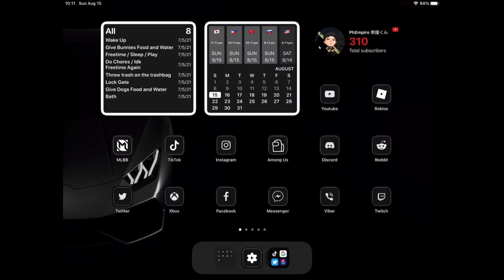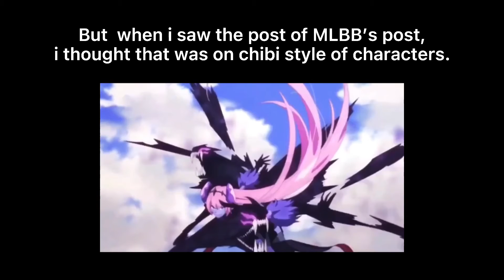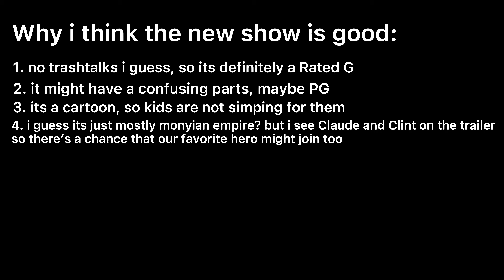ML New Cartoon? what do we expect?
(⌐▀͡ ̯ʖ▀)=/̵͇̿̿/'̿'̿̿̿ ̿ ̿̿    ( ✿˃̣̣̥᷄⌓˂̣̣̥᷅ )

follow all of these or i will slap you

• Social Links (why am i still here just to suffer TwT)

Social links of guys who did the intro, pfp, etc:

•  New Intro:  @yonifx
•  PFP:  @Korofumi
•  Editing/Old Intro: me